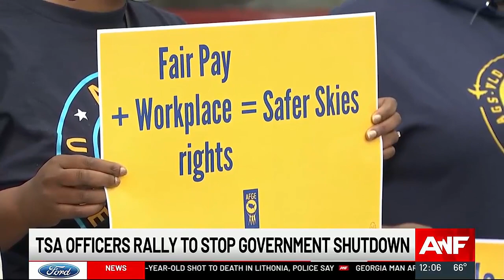TSA officers rally to stop government shutdown